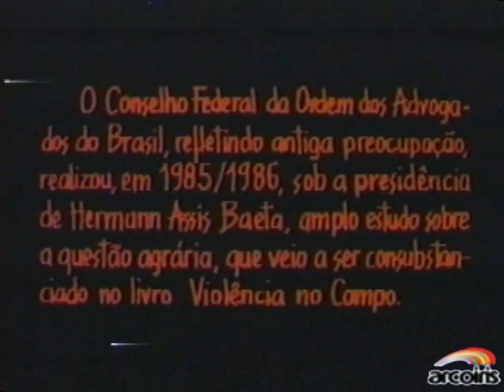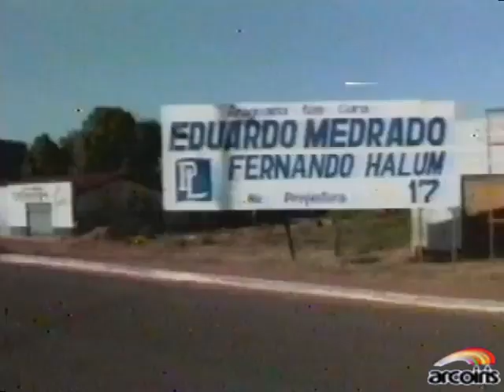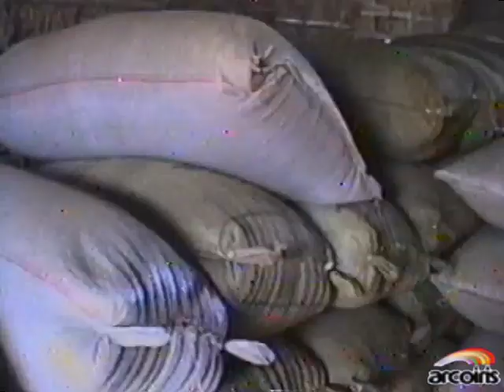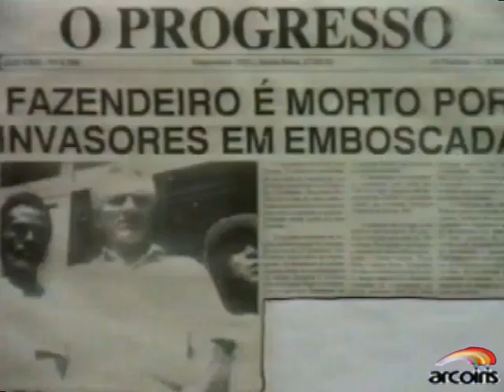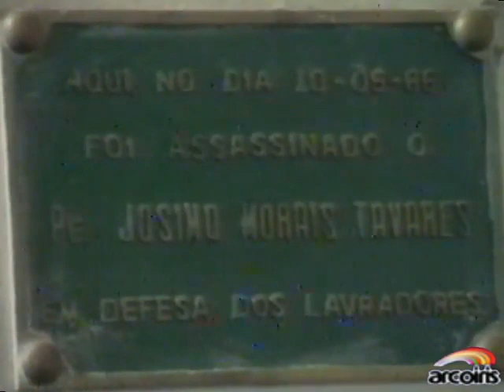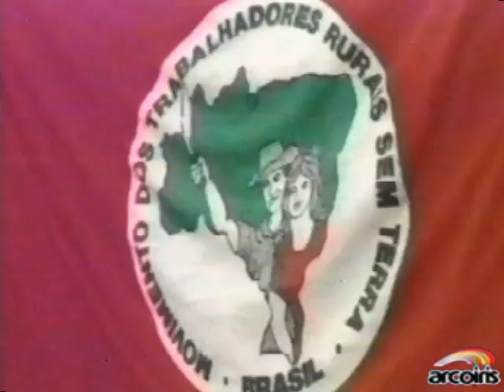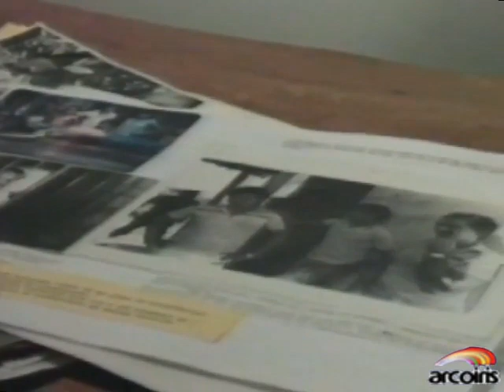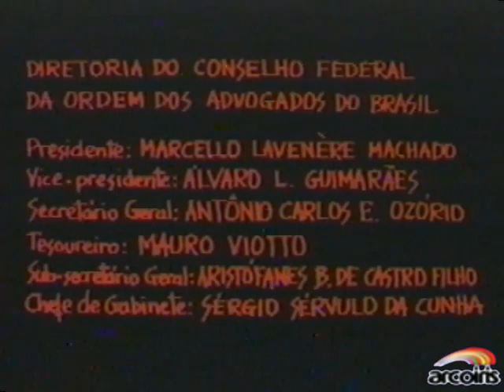"De quem é a Terra?" - documentário dirigido por Tânia Quaresma em 1992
O Conselho Federal da Ordem dos Advogados do Brasil, refletindo antiga preocupação, realizou em 1985/1986, sob a presidência de Hermann Assis Baeta, amplo estudo sobre a questão agrária, que veio a ser publicado no livro Violência no Campo. Em 1992 a permanência de uma profunda injustiça na área rural, levou o mesmo Conselho, agora sob a presidência de Marcello Lavenere Machado, a realizar este vídeo, com a esperança de contribuir de alguma forma, para a denúncia e para a solução do problema.

Documentário produzido por Tânia Quaresma em 1992.

A cineasta Tânia Quaresma morreu vítima de parada cardíaca, em Brasília, na noite da última terça-feira, 6 de julho de 2021, deixando dois longas-metragens, vários telefilmes, além de projetos de documentação da capital brasileira.

Mineira de Belo Horizonte, nascida em 1950, Tânia iniciou sua carreira profissional como foto-jornalista, aos 17 anos, na Folha da Tarde. Depois, tornou-se, o que não era comum entre mulheres, cinegrafista em telejornais da Rede Globo e da TV Cultura. Ganhou bolsa de estudo para aperfeiçoar-se em fotografia, em Bonn, capital da Alemanha Ocidental, e lá realizou seu primeiro curta-metragem, “Gastarbeit”, sobre trabalhadores turcos em solo germânico.

Em 1973, Tânia desempenhou, no longa “A Noite do Espantalho”, de Sérgio Ricardo, a função de assistente de Dib Lutfi (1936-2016), um dos mais respeitados diretores de fotografia do cinema brasileiro. E atuou como still (autora das fotos de cena).

O filme, que uniu os irmãos Lufti (Sérgio e Dib), foi roteirizado por Jean-Claude Bernardet, Maurice Capovilla e pelo diretor (e também pianista, cantor e compositor) Sérgio Ricardo. Nos papéis principais, Alceu Valença, Rejane Medeiros, José Pimentel e Gilson Moura.

“A Noite do Espantalho”, rodado em Nova Jerusalém, cenário pernambucano da mais conhecida (e turística) encenação da Paixão de Cristo, aproximou a jovem mineira da cultura nordestina.

Ela regressou, então, ao Rio de Janeiro, sua base, e moveu mundos para montar a produção de “Nordeste: Cordel, Repente e Canção”. Conseguiu apoio da Comissão de Defesa do Folclore, da Vasp e da Filmcenter Cinematográfica. Colocou, então, sua pequena equipe na estrada. Na direção de fotografia, Lúcio Kodato, na gerência de produção, Francisco Ramalho Jr.

As filmagens se deram no Ceará, na Paraíba e em Pernambuco. Quando o documentário ficou pronto, recebeu distribuição da Embrafilme e conseguiu significativo lançamento.

Aos 25 anos, Tânia entrava para o time de mulheres que marcaria o cinema brasileiro na década de 1970, ao lado de Tereza Trautman, Vera Figueiredo, Ana Carolina, Tizuka Yamasaki e Maria do Rosário Nascimento Silva.

Tânia sempre lembrava que o alemão Werner Herzog vira “Nordeste: Cordel, Repente, Canção” e apaixonara-se por seus personagens e cantorias. Por vias tortas, e por causa do documentário nordestino, o diretor de “Aguirre” e “FitzCarraldo” teria se interessado pela vida de um aventureiro brasileiro, Francisco Manoel da Silva, apelidado o “Cobra Verde”.

A trama do filme de Herzog é das mais curiosas: um latifundiário baiano, por desconhecer a vida pregressa de Francisco, o contratou para trabalhar em suas terras. Só que o “cobra verde” engravidou todas as filhas do patrão. Enfurecido, o senhor de terras deu o troco: obrigou o ingrato e transgressor Francisco a desempenhar missão tida como suicida: assumir, na África, um entreposto de tráfico de escravos.

Como o cinema do diretor germânico aposta mais no delírio que na realidade, ele entregou o papel de Francisco Manoel da Silva ao louríssimo (e insano) Klaus Kinski. O gaúcho José Lewgoy integrou o elenco. O filme, embora falado em alemão, preservou seu título em português – “Cobra Verde” (Alemanha-França, 1987).

Em 1983, Tânia radicou-se em Brasília, onde criou a Fundação Bem-te-vi. Passou, então a realizar projetos ligados à preservação da memória candanga (“Os Pioneiros”, “Sob o Céu de Brasília”, “Catadores de Histórias”) e realizou documentários para TV, como “Paulo Freire – Educar para Transformar”, “Josué de Castro – Por um Mundo sem Fome”, “De Quem é a Terra?” e “Nísia, Paulo e Josué: Oficina da Memória”.

Durante suas últimas semanas de vida, Tânia Quaresma buscou a Secretaria de Cultura e Economia Criativa para tentar viabilizar a transferência de seu rico acervo de imagens e sons para a gestão pública do Distrito Federal. O titular da Cultura, Bartolomeu Rodrigues, está estudando formas que permitam a viabilização do último desejo da cineasta mineiro-brasiliense.